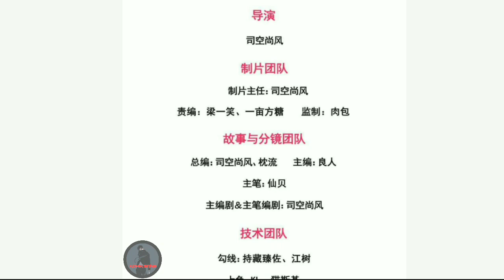The Great God Emperor Of The City Chapter 165 English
Title : The Great God Emperor Of The City
Chapter : 165
Subtitle : English
Author : Diffuse Hollywood

              2. Ember Island - Umbrella

This content is the result of edits from the original comic so that viewers from Indonesia can easily understand it.

If any owner of track / background used in this mix is unhappy, feel free to contact me if anything is wrong Request to remove a video - Adding any kind of information which belongs to the video (audio OR visual - Illustrator, Composer, Publisher, purchase-links.) Non-profit, educational or personal use tips the balance.